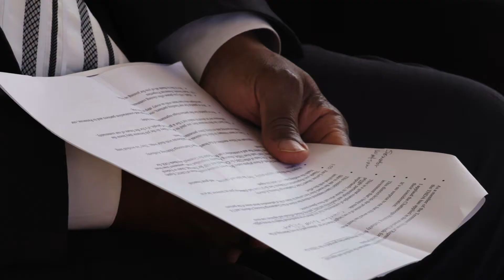Russell Gilbert - Chattanooga Cromwell Apartments Groundbreaking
Chattanooga City Councilman Russell Gilbert and the City of Chattanooga Cromwell Apartment groundbreaking. Councilman Gilbert is honored to continue to do the work of transforming and beautifying the communities of Chattanooga through his continued hard-work and dedication to the betterment of our city. Councilman Gilbert later held a Christmas giveaway event through his initiative, Chattanooga Caring Beyond. Follow Councilman Gilbert on his journey to become Chattanooga's next mayor on his and on social media @RussellGilbert22V.

(Note: This video was originally posted in 2019)